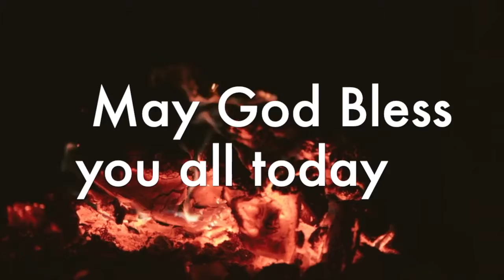The close of our worship service on 24th January 2021